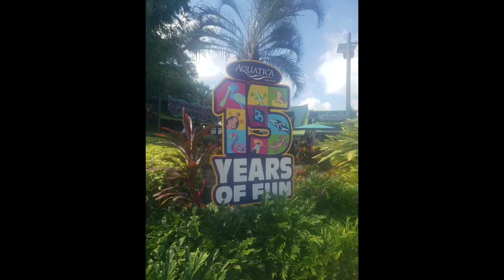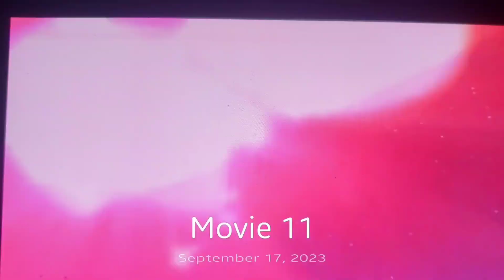Matthew Rodriguez World Aquatica 15 Years of Fun Celebration Full Episode